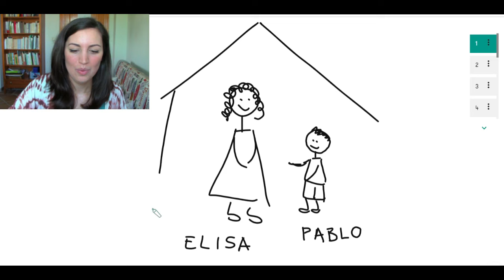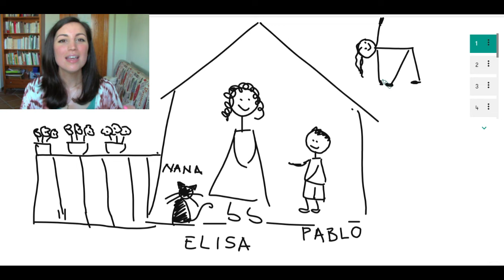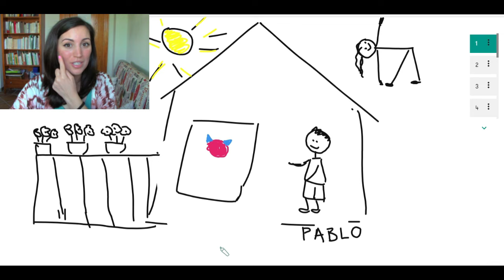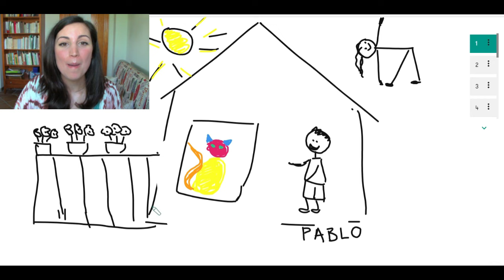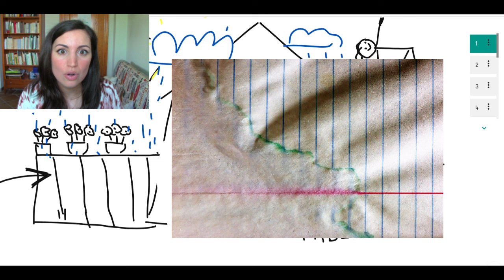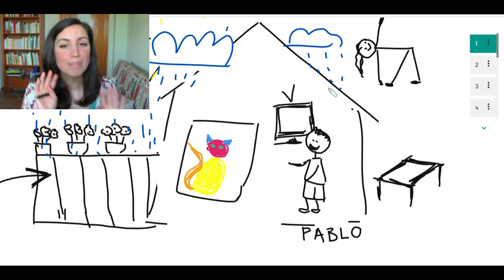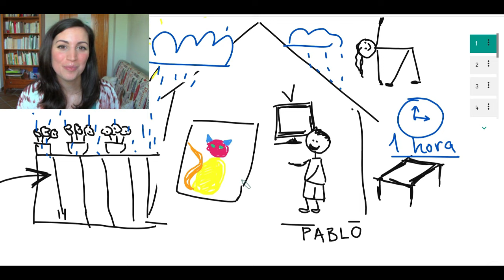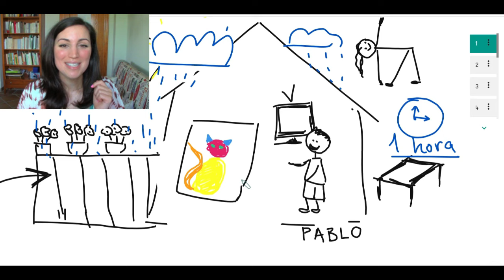SPANISH STORY FOR BEGINNERS | PART 1 | Pablo's drawing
This is the first part of a series of stories for Spanish learners. Learn Spanish in context with the story of Pablo and Elisa.

Learn Spanish through stories with this series for beginners.